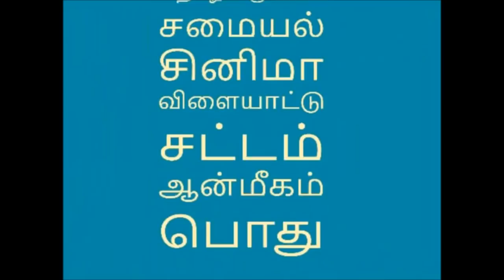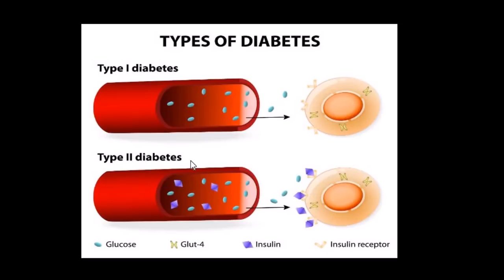காரணமேயில்லாமல் குண்டாயிட்டே போறீங்களா? அதன் காரணங்களும் தீர்வுகளும்